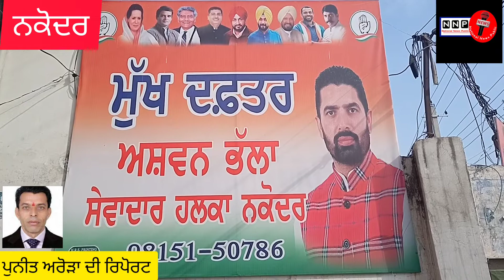ਨਕੋਦਰ ਵਿਖੇ ਯੂਥ ਕਾਂਗਰਸ ਪਾਰਟੀ ਦੇ ਆਗੂ ਅਸ਼ਵਨ ਭਲਾਂ ਅਤੇ ਰੋਹਿਤ ਸ਼ਰਮਾ ਦੀ ਅਗਵਾਈ ਵਿੱਚ ਮੀਟਿੰਗ ਹੋਈ